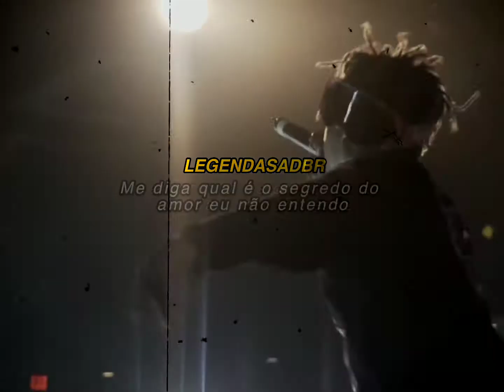Juice WRLD - All Girls Are The Same - (Legendado) - (New Jersey)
Deixem nos comentários uma música que vocês gostam para legenda! Veja outras legendas aqui no canal!